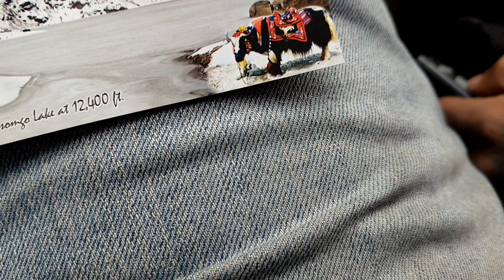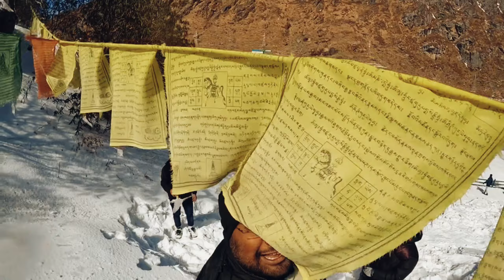Exploring Tsomgo Lake (Changu Lake)12,400 ft East Sikkim 🔥 | EP-05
Hey guys welcome back to another video of Srijit Ghosh vlogs.

Video equipments:
1. Go pro 10: GoPro HERO10 Black - Waterproof Action Camera with Front LCD and Touch Rear Screens, 5.3K60 Ultra HD Video, Optical 1X and Digital 4X 23MP Photos (1 Year INTL Warranty + 1 Year in Warranty)
2. Tripod: Yantralay Waterproof Monopod Selfie Stick for Action Cameras (19 inch)- Compatible with Hero 12/11/10/9/8/7/6/5, SJCAM, Eken, Yi & More - Extendable Hand Grip, Twist Lock
3. Nothing phone 1 : Nothing Phone (1) 5G (Black, 256 GB) (8 GB RAM)